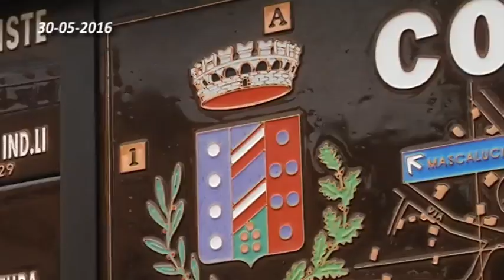03 PEDARA TROVA LA TUA PEDARA 30 05 2016